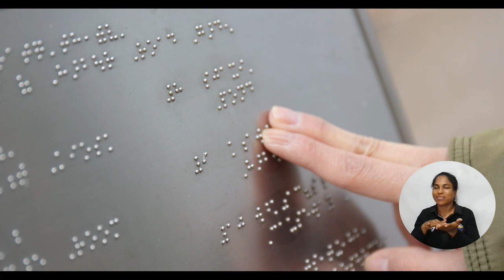Estudiantes con discapacidad visual podrán conocer la Universidad y desplazarse a través del tacto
Seis estudiantes del Programa de Ingeniería Industrial de la Universidad del Magdalena demostraron su creatividad y empatía, al crear el prototipo de una maqueta háptica que busca ayudar a las personas con discapacidad visual, para que puedan conocer el campus mediante el tacto. La iniciativa fue presentada por Jesús Cárdenas, Nicolás Fuerte, María Victoria Laguna, Wilman Torres, Paula Umpierrez y Omar Torres, como examen final en la asignatura Seminario Taller Teórico Práctico I. Te contamos de qué se trata este diseño…